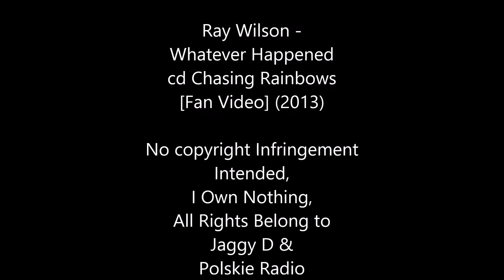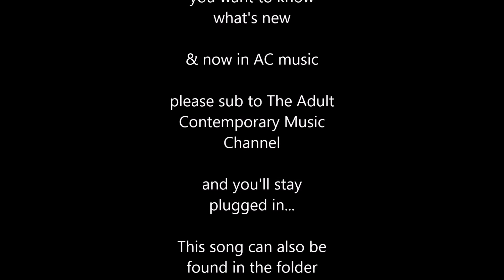Ray Wilson - Whatever Happened - cd Chasing Rainbows (2013)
Ray Wilson - 9 - Whatever Happened - cd Chasing Rainbows (2013) [Fan Video]

Please Buy From

Ray is famous for some great Genesis early to mid 80's hits, too many to mention.

What I will mention is this cd  Chasing Rainbows (2013) has AC written all over it, some really great tracks.

Among my favs are She's A Queen, Whatever Happened, I See It All, The Life Of Someone, Wait For Better Days, She Don't Feel Loved.

Ray Wilson had a 1981 hit with group Genesis "No Reply at All" since the 80's you didn't reply when there was gonna be another hit..

Perhaps Ray finally answered us & "Chasing Rainbows" cd is now on The Adult Contemporary Music Channel playlist for May 2014.

Here at The Adult
Contemporary Music
Channel

we feature the
latest and greatest AC
stars of all time

who have current hits
out there.

No where on you tube
will you find same.

If
you want to know
what's new

& now in AC music

Contemporary Music
Channel

and you'll stay
plugged in...

This song can also be
found in the folder

May 2014 Mainstream
Bright Hot Adult
Contemporary Adds.

The Adult Contemporary
Music Channel Exclusive
Videos

for being part of The
Adult Contemporary
Music Channel.

Share this channel with everyone you know & as we grow together! :)